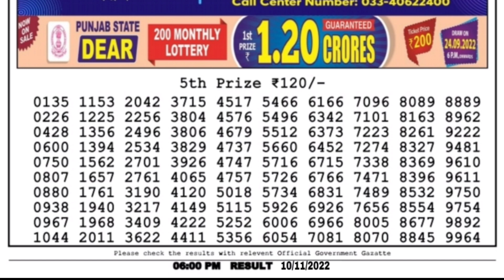🔴 LIVE Day 06:00 P.M. Venus Thursday Dear Nagaland State Lottery Result Today।। Date-10/11/2022 ।।